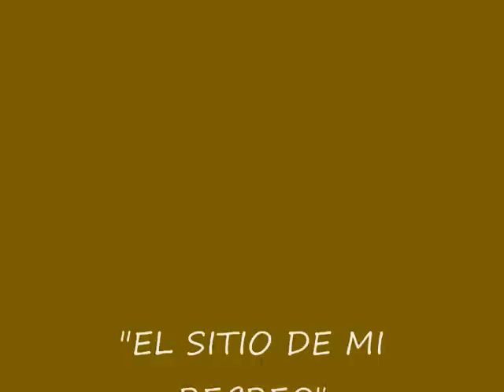El sitio de mi recreo cover Juan Saez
Antonio Vega ha compuesto baladas irrepetibles...Arpegios acústicos que te hacen soñar. Sutileza acustica como ninguna.